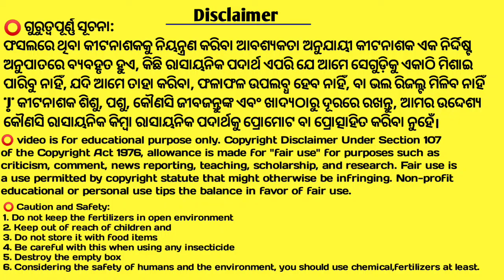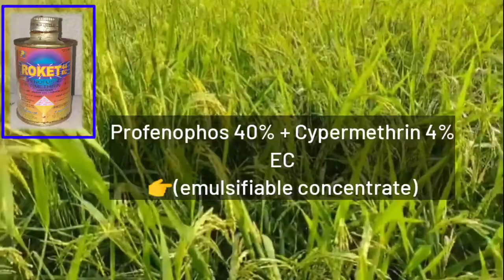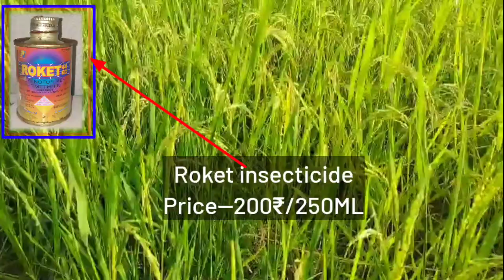Pi Roket Insecticide ର ପୁରା ସୂଚନା | Profenofos 40% + Cypermethrin 4% EC | Poka Mara Ausadha | Odia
Hello,
I am Haresh Bag welcome to you on this Youtube channel and I hope you like this video thank you so much.

In this video the best pesticides, all the pests of all the plants are the main ones are the pink worms in the cotton cultivation how to use the rocket insecticide to know the dose rate reaction everything

Queries Solved:
1- Dhana Ra Samasta Poka Damana Ba Nirakaran
2-Tomato Re Poka Damana
3-Sabu poka Gote Medicine
4-Pi Roket Pokmara
5-Caterpillars Pokamara
6-Best pokamara medicine odia

Caution and Safety:
1.This video is made for farmers.
2.Do not keep the fertilizers,any insecticides or pesticides or fungicide commonly any chemical in open environment Keep out of reach of children and animals and Do not store it with food items.
3.Be careful with this when using any insecticide.
4.Destroy the empty box
5.Considering the safety of humans and the environment you should use chemical fertilizers at least.
6.Do not try to do anything at  Make sure to apply gloves and mouth masks to your hands before using pesticides.
7.Minimize the use of fertilizers.

👉Don't forget to say hello

Note: - "କୀଟନାଶକ ଔଷଧକୁ ଶିଶୁ ଏବଂ ପଶୁମାନଙ୍କ, ମାଛମାନଙ୍କ, ମହୁମାଛି ବା ଅନ୍ୟ ଜୀବଜନ୍ତୁଙ୍କ ଠାରୁ ଦୂରରେ ରଖନ୍ତୁ |

(Fertilizers and insecticides fungicide and organic plant Tonic etc. agriculture crop use only)